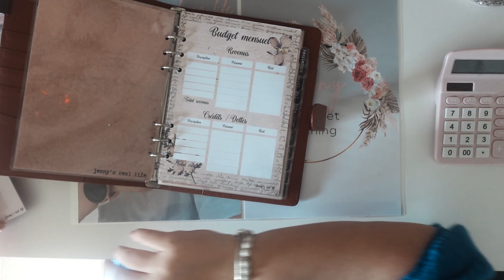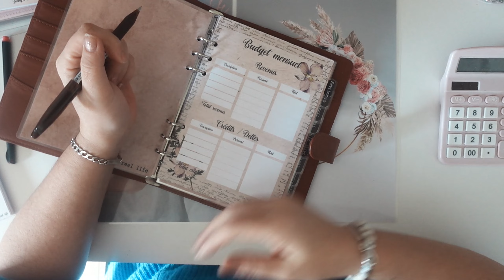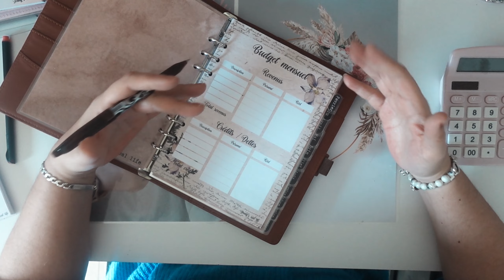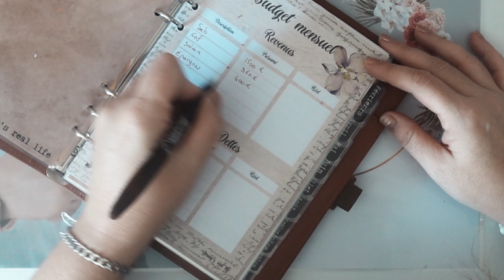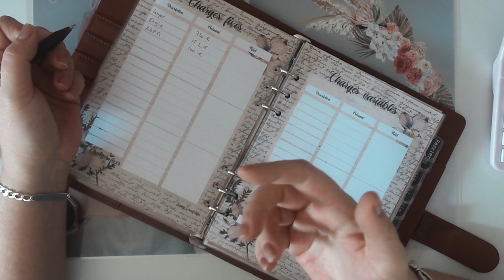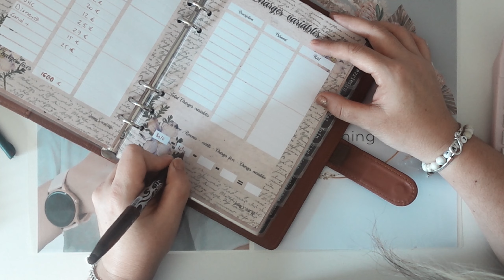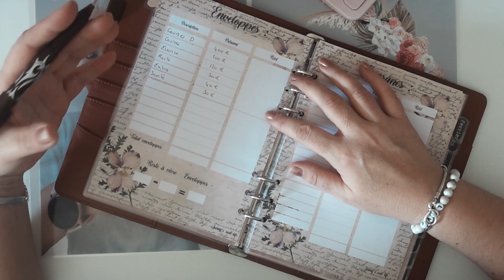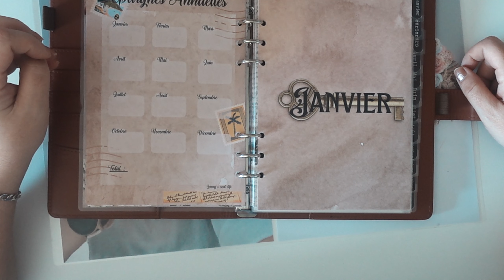enveloppesbudgétaires / Budget du mois de Janvier / Tout petit budget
Bonjour à toutes et à tous et bienvenue dans cette nouvelle vidéo Enveloppes budgétaires dans laquelle nous allons faire ensemble le budget du mois de janvier , j'espère que cette vidéo vous plaira si c'est le cas pensez à la liker, la commenter et pourquoi pas vous abonner ;)

weward : JENN-y5+ws

jow : mfbc95